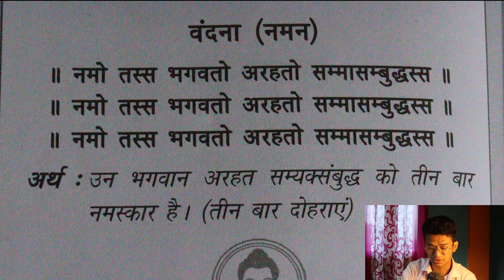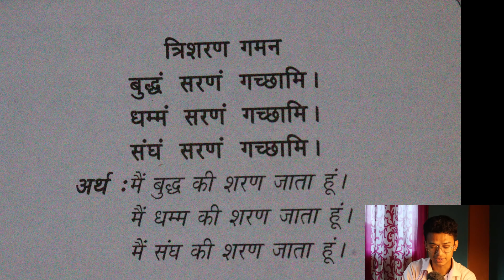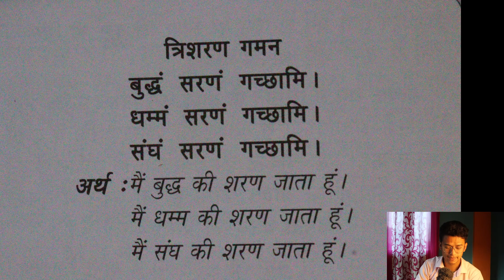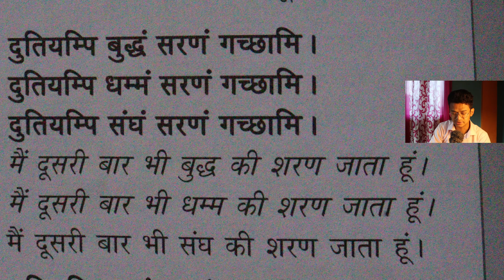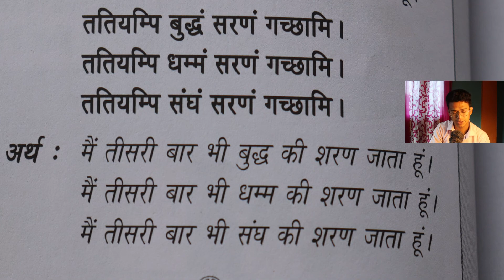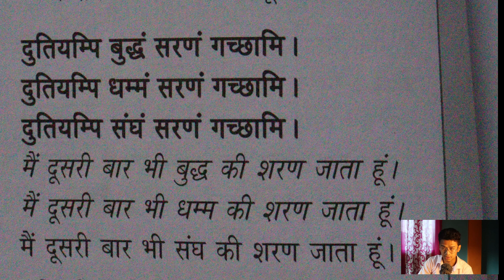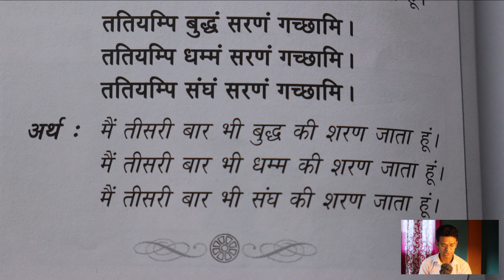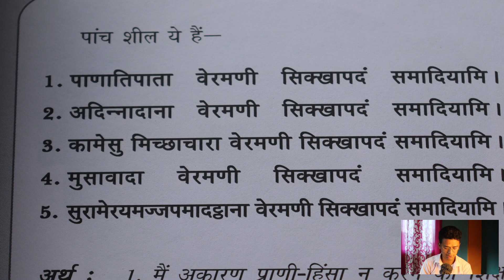पाली भाषा से सही उच्चारण कैसे करे? How to pronounc triple Gems and Five Precepts in Pali.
Dharma mitro
hum sabhi is jivan me sukh shanti chahate hai, lekin hamare na shamjhi k karan
hum dukh me padte hai, Dharma ,Dhyan  se hum sukh shanti se jiwan yapan karne k marg khoj shakte hai.
Aaj kal Mansik tanaw, stress,depression,anxiety,) hona sadharna si baat ho gayi hai,
Ab hame in sari samasyawo ka shamna karna hai, isko janne k liye hame apne,[ khaan paan, rahan shan, action reaction, psysical and Mentel problome, Dharma practice, Meditation practice, aur Jo bi action( psysically and mentelly) aap din bhar karte hai, sab janna bhaut jaruri hai, sarir ka samasya alag hai, man ka samasy alag hai aur humara samasya alag hai,
Is channel k madhaym se humlog Dhyan, Dhamma ka abyash karte huy is jiwan ko
sukh aur shanti purna banayenge,
to aayea mere shat daan,sila,bhavana ka abyash kare, Dharma ka abyash kare,
apne bate share kare, Updesh sune, apne kalyan kare.
Lekin savdhan rahe.

S.B.I account
Name Bibek yolmo
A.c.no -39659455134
Ifsc.cod -Sbin0000063